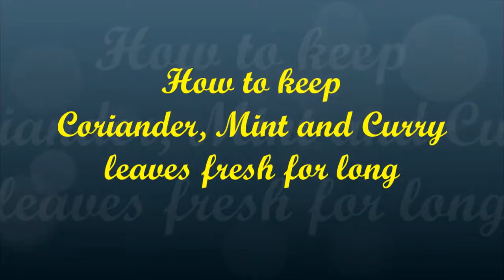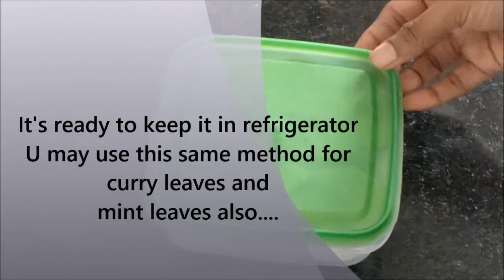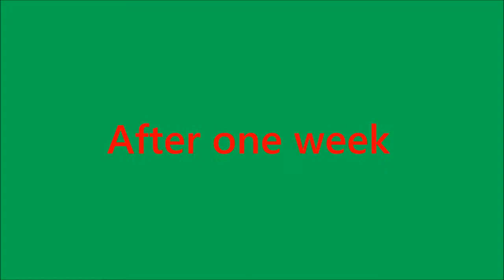How to store Coriander, Mint, Curry leaves for a long time/How to Keep it fresh for long